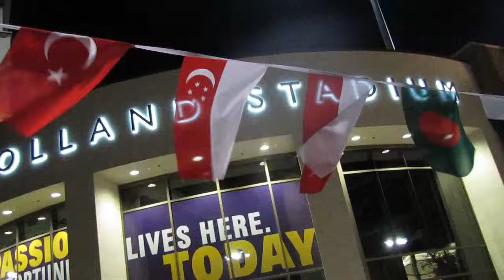Cal Lutheran World Fair '13 - Student Video Blog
Get a student's eye view of the World Fair, one of the many cultural events held on campus throughout the year.